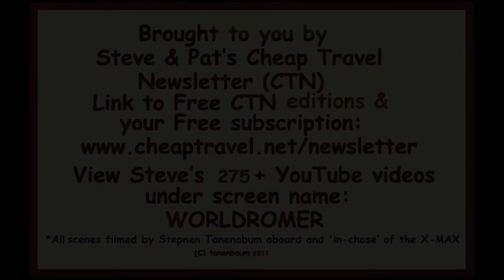MAUICAM12 - COLORFUL 'RESIDENTS' of HONOLUA BAY (1080p HD 2012)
During three visits to Maui's amazing marine reserve, Honolua Bay, we enjoyed fun, power snorkeling. This 'sea critters' is one of our three videos shot at Honolua Bay in October, 2012. We hope you enjoy our 1080p HD video.